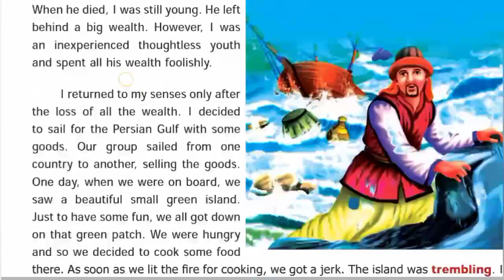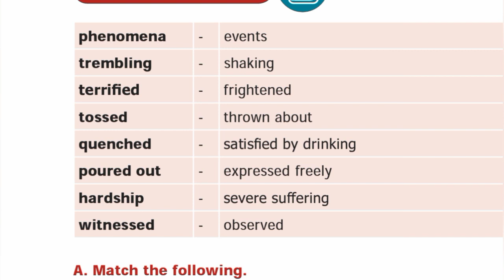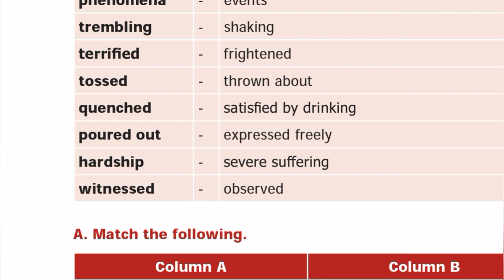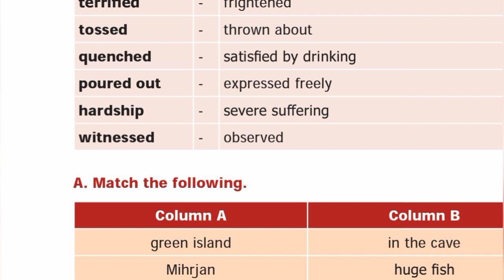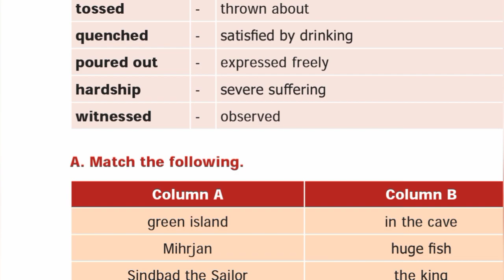7th Std - Term 3 | English - Supplementary | Sindbad My First Voyage - Glossary